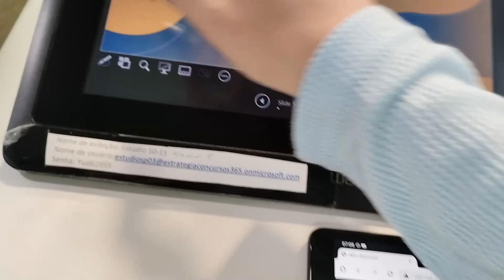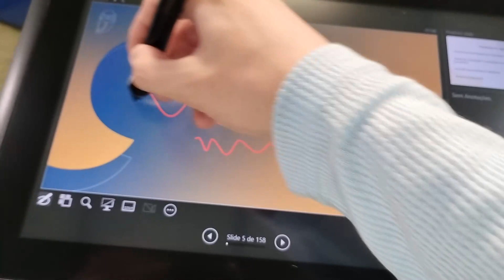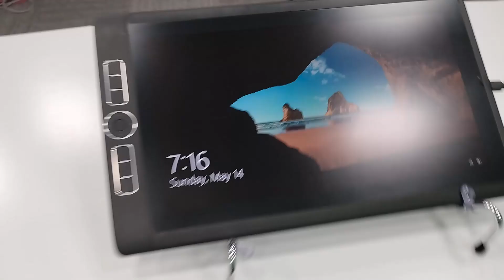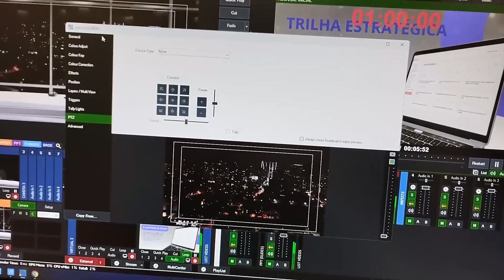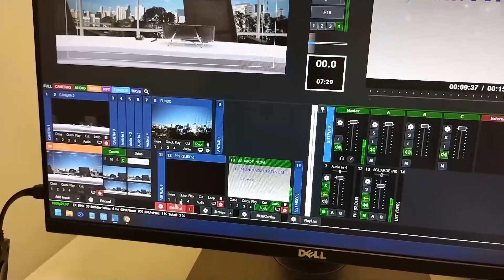FIRST VLOG 100% IN ENGLISH